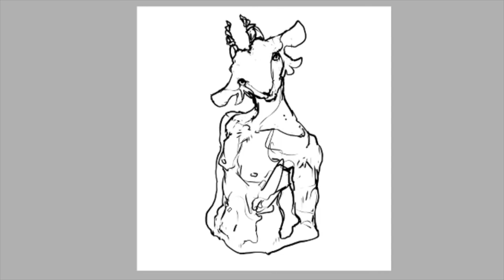Very colorful goat man (Speedpaint)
Also, if you want him on a shirt, here's the